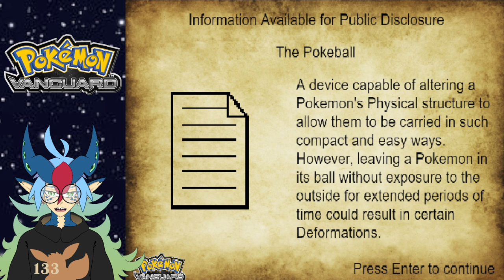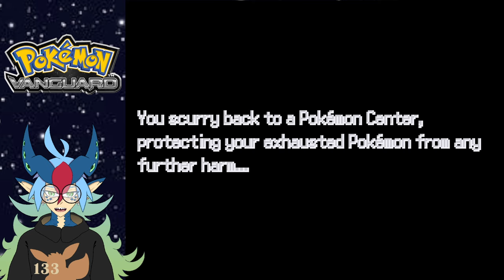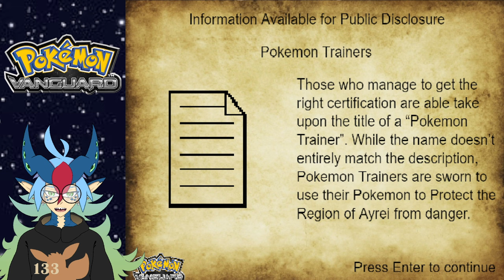LOVING THIS FAN GAME! | Pokémon Vanguard [ 01 ]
I kept seeing a bunch of shorts on this game and I just couldn't help but play this game. So far the game looks visually great and I'm quite intrigued to see how the story unfolds. Will I get my memories back? How will I get them back? And, who was I prior?